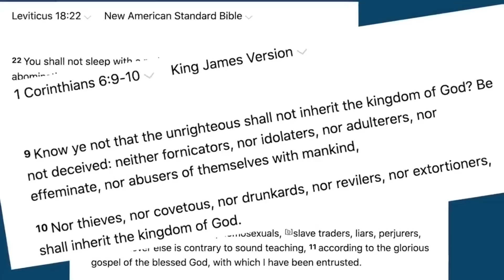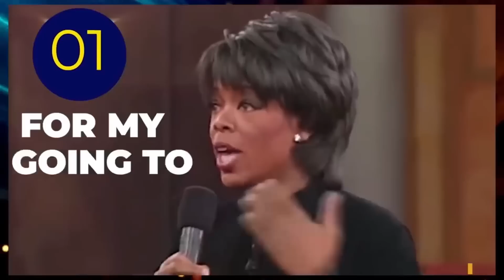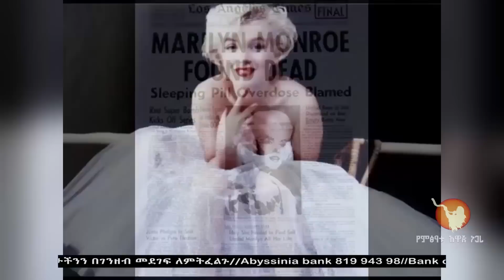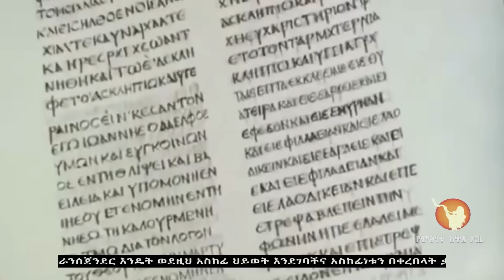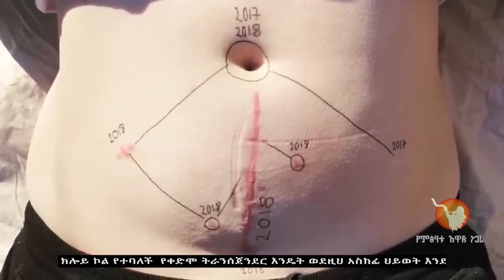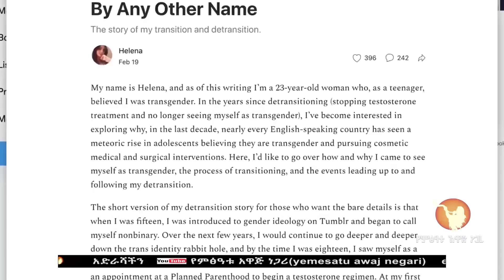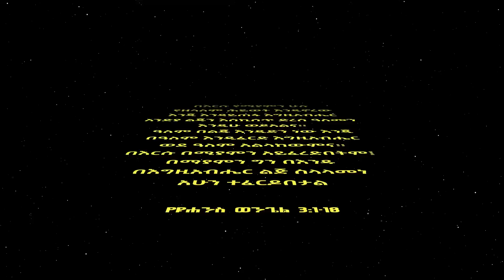ኦፕራ ዌንፍሬ ገሃነም መግባት መብቴ ነው ማለቷ ብዙዎችን አስደንግጧል።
ይህንን ሊንክ በመጫን ሰብስክራይብ ያድርጉ።